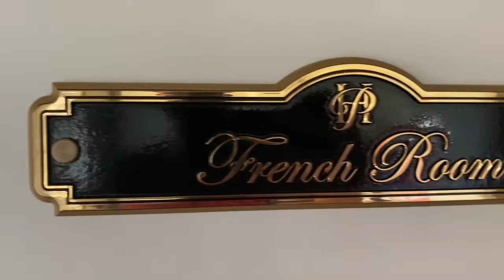WATCH: See inside The Julian Price House